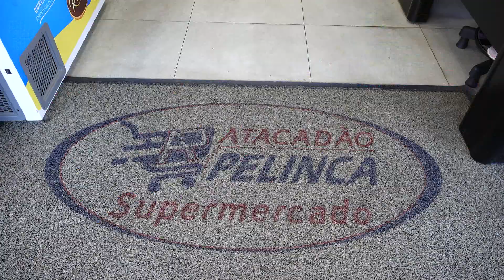FA PGM BL 2